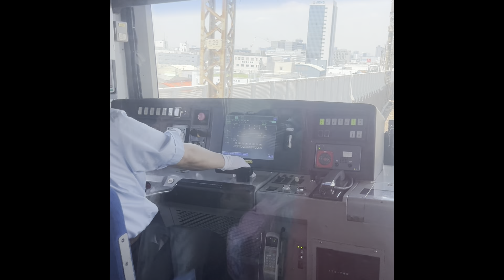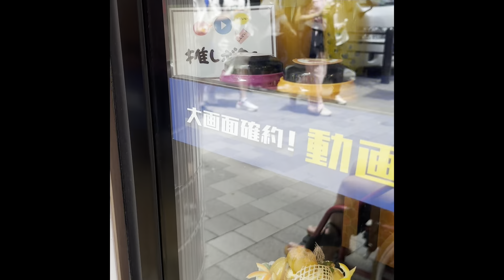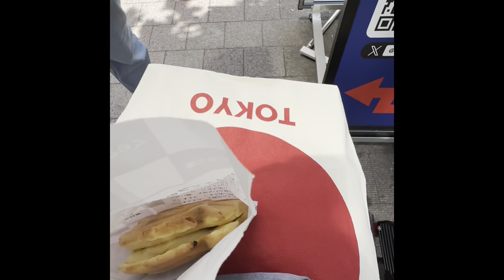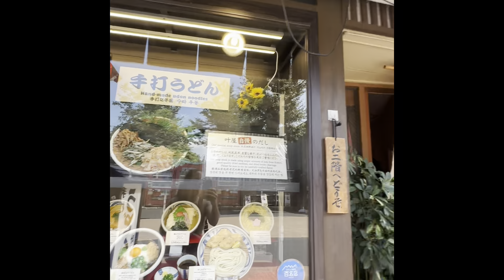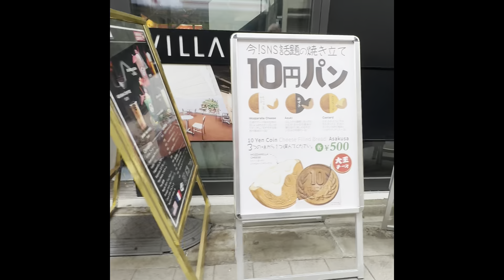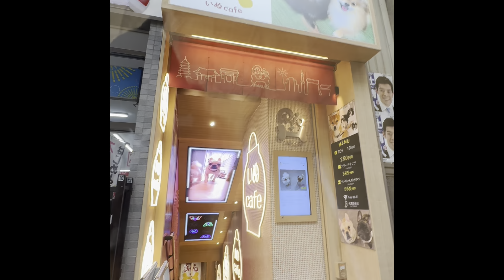Tokyo Japan 🇯🇵 vídeo 3 (links vídeos 1 y 2 en la descripción 🤙🏼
Vídeo 3 en Tokyo Japón 🇯🇵

Vídeos 1 y 2 links abajo 👇🏼

Tokyo, Japan 🇯🇵 video 1 👇🏼

Disney sea 🌊 Tokyo, Japan 🇯🇵 video 2 👇🏼

🌺Aloha y mahalo🤙🏼